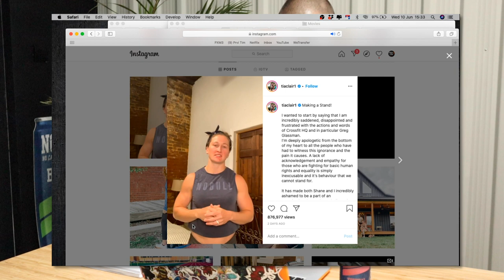CrossFit: prednosti i mane, trenutna dešavanja, kako postati trener i zašto Prvi Tim nije više CF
Ljudi, desili su se ozbiljni potresi na CrossFit sceni! Ko zna šta će biti u nastavku!